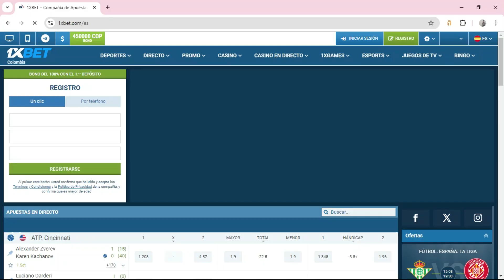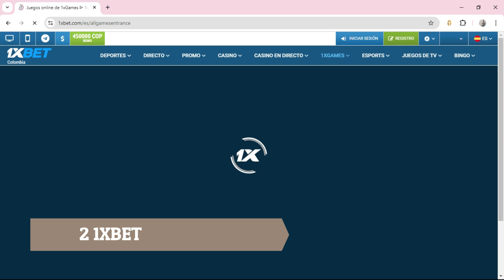🥇 Las 3 Mejores Casas de Apuestas Online en México (2025)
¿Cuáles son las mejores casas de apuestas en línea de México? Ranking 2025.

NOTA LEGAL